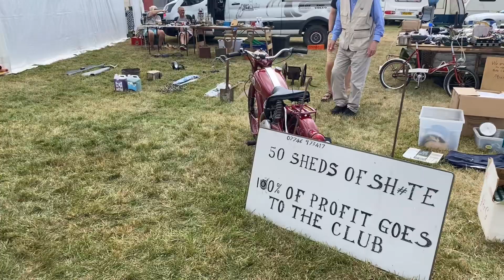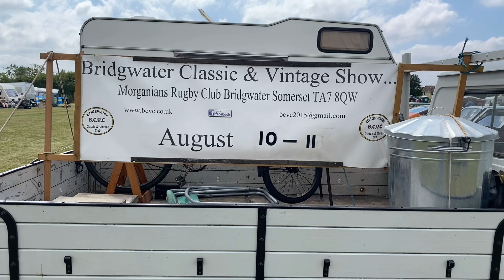Bridgwater Classic and Vintage Show. Part 2 Tractors, Motorbikes, Steam Engines, Lancaster flyover.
This video features, Bicycles, Tractors, Commercials, Steam Engines, Stationary Engines, RC Trucks and Lancaster Bomber. See part 1 for the classic cars.